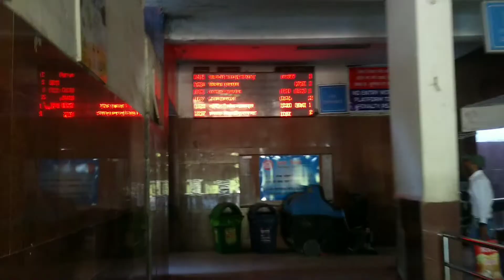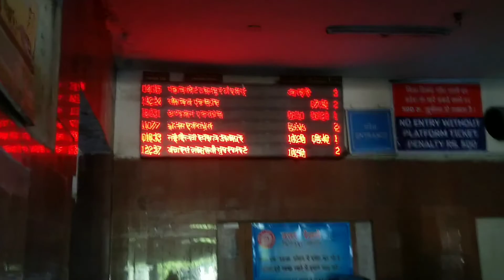jammucity Jammutoudhampurtrain jammuvlogging